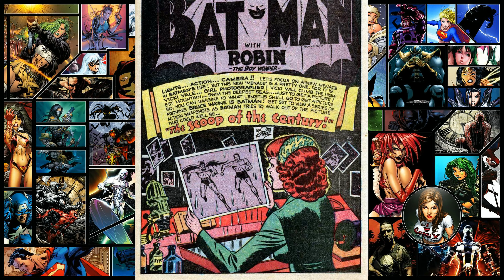¿Quién es Vicki Vale? La Reportera Del Gotham Gazette - DC Comics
Vicki Vale

ENCUENTRANOS DONDE MÁS TE GUSTE